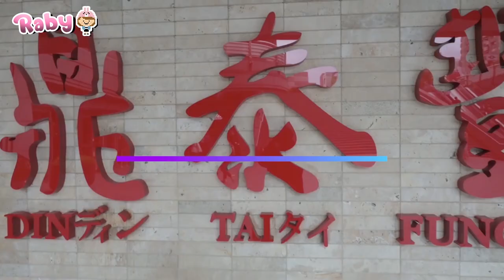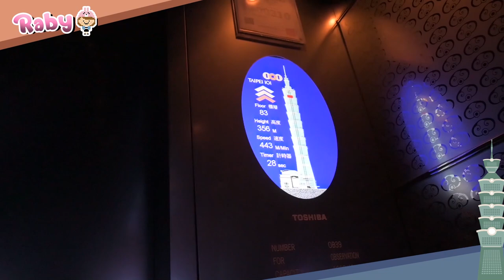【Raby's Day】台灣熱門景點，這些你去過了嗎？｜井底之蛙-信義區篇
我真是個沒看過外面世界的小青蛙呢

★固定時間更新影片★
每周二19：00 生活類型影片或實況精華
每周五19：00 遊戲精華影片